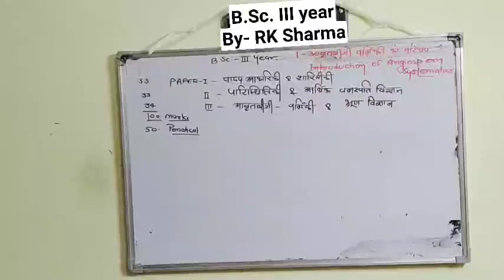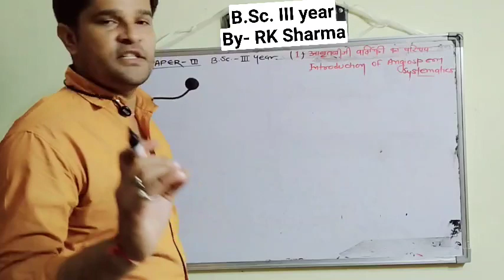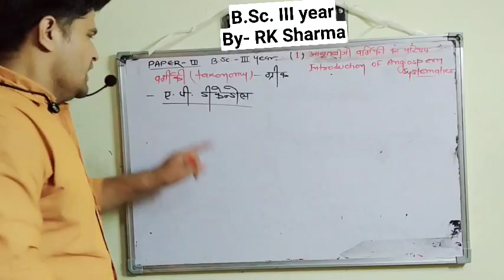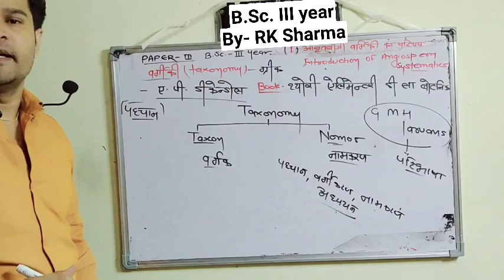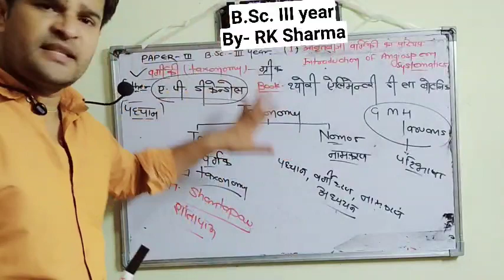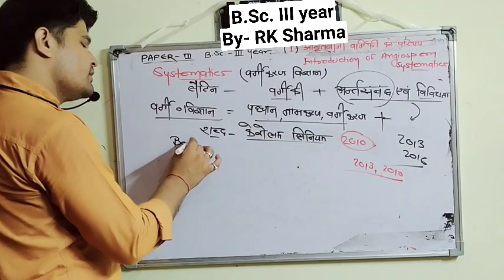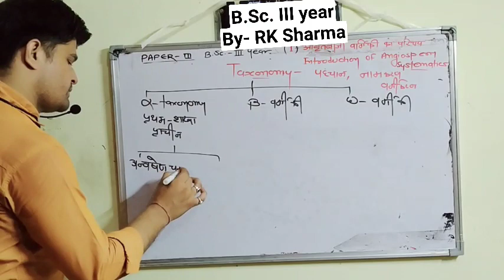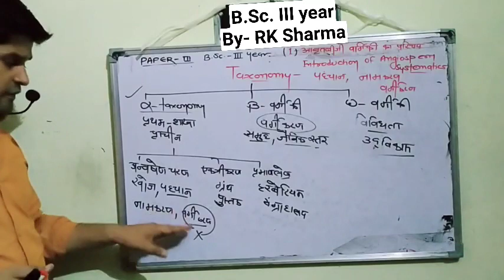Bsc-3/BSc Bed 3yr Botany lecture -1 By RK Sir //Shri Krishna college Manoharpur